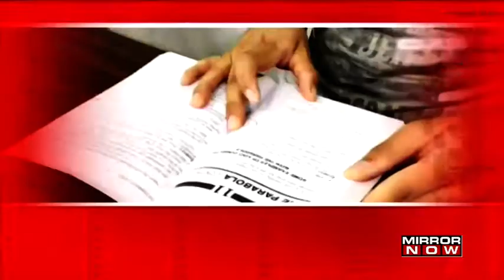Rhea being quizzed by CBI; Final row exams row intensifies | The Big Story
6 states have now moved Supreme Court asking to review the decision on the NEET-JEE entrance exam. The states have cited the current pandemic situation as a reason. The students have however cited travel as the major concern since the examination centres are located far-off. While the students continue to remain clueless, the states continue to play politics.

A Supreme Court bench has given its verdict on the final year college exams. The top court has rejected the pleas challenging the UGC guidelines and has further added that the exams can be postponed only if UGC takes it into consideration.

Rhea Chakraborty has reached at the DRDO guest house for her first round of questioning in relation to the Sushant Singh Rajput case.

Narcotics Control Bureau has decided to widen its drug probe in Mumbai and will expose the drug cartel that is going on in Mumbai.